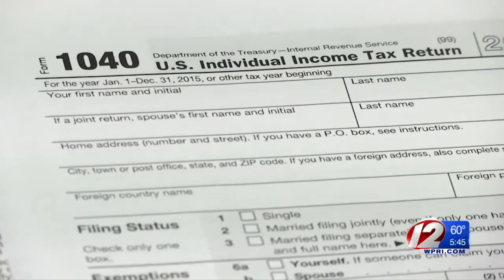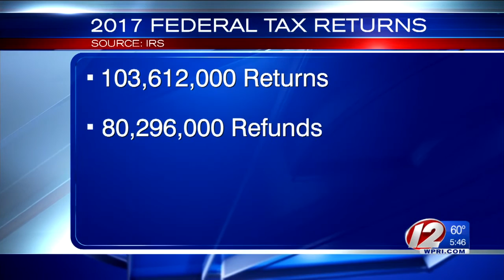Deadline for filing tax returns is Tuesday this year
The usual April 15 deadline falls on Saturday this year. That would normally push the deadline to Monday. However, Monday is a holiday in the District of Columbia, so by law, the filing deadline is extended until Tuesday.